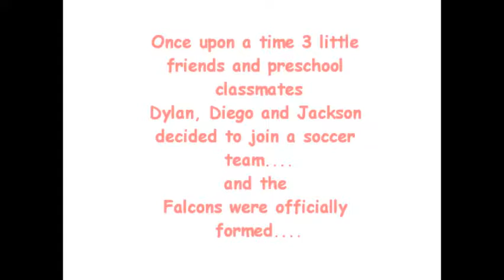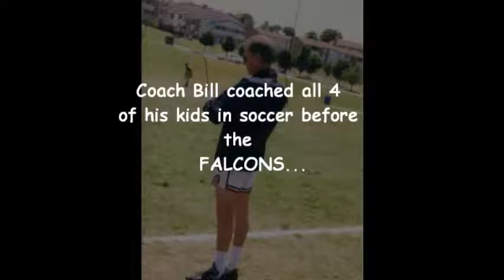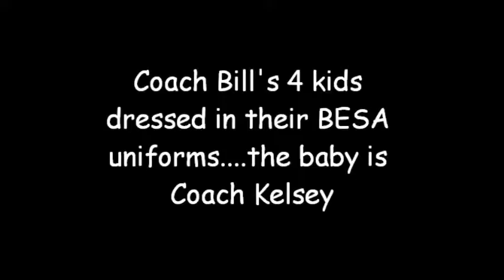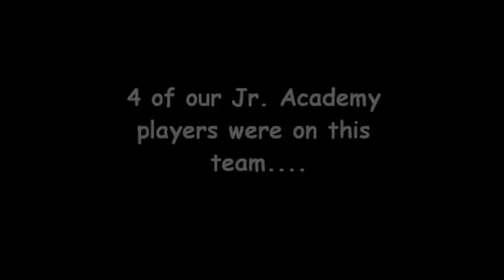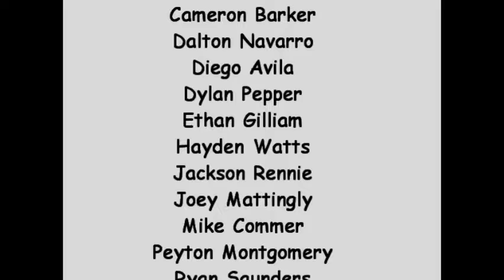B.E.S.A. FALCONS 2007-2010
A video and photo compilation of my son, Jackson, and his soccer team, the Bedford-Euless-Soccer-Association "Falcons", from which he played with from age 4.5 until age 10.  That's Pre-K until the end of 4th grade. (This slideshow covers the first 3 years only). It was an awesome experience!  The team just ended their memorable run by winning the championship for the 2nd year in a row!  Now, about half of the team is moving forward to play Select/Club soccer with the Texas Xtreme.  I am so happy my son loves to play the sport that I, and my little brothers loved to play!